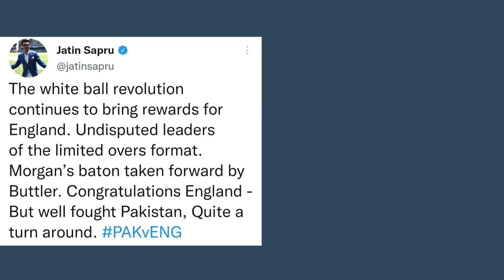Shoaib,farhan, Akash, Raina, ABD & others Twitter Reaction after pak lost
shoaibakhtar akashchopra
jatinsapru kohli msd Gautam Gambhir
Farhan Saeed, Sanjay Manjrekar ABD , Raina & others Twitter Reaction after T20 World Cup Final Eng vs Pak

IMAGES CREDIT 👇
NOTE:AIl the images/pictures shown in this video
Belongs to the Respected owners like Twitter account ICC,Sportskeeda & KKR official page etc. and not mine.l
am not the owner of any Picture shows in this video.